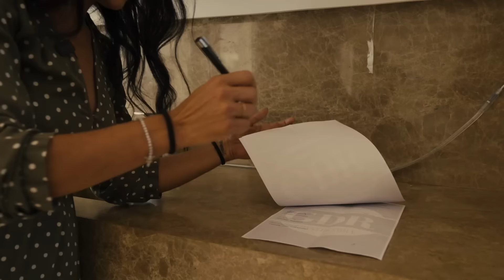UMA REFORMA SHOW - A REFORMA DA CASA DA MINHA FAMÍLIA #01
Após muito tempo de programação e sonho, a reforma da casa da nossa Família Camargo Oliveira deu o pontapé inicial! Vou mostrar tudo a vocês a cada avanço, cada parede quebrada e pintada!

Essas imagens foram realizadas no dia 29/12/2023. A obra iniciou oficialmente no dia 04/01/2024.